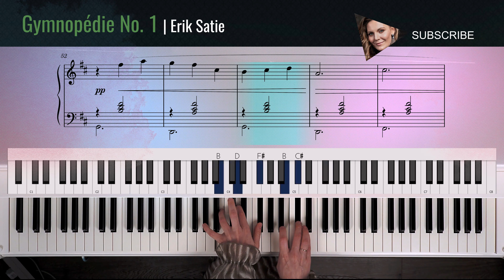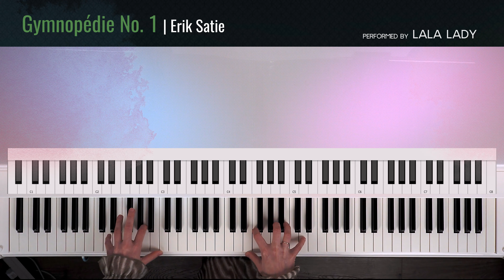Gymnopédie No.1 | Erik Satie | Piano Tutorial🎹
Gymnopédie No.1 | Performed by LaLa Lady

Comp: Erik Satie

Если вам нравятся мои уроки, вы можете поддержать наш канал и поучаствовать в его развитии став нашим спонсором для вас откроются интересные бонусные материалы и эксклюзивные уроки, к тому же вы сможете первыми получать доступ к моим занятиям. Давайте совместно делать мир немножечко музыкальнее!❤️